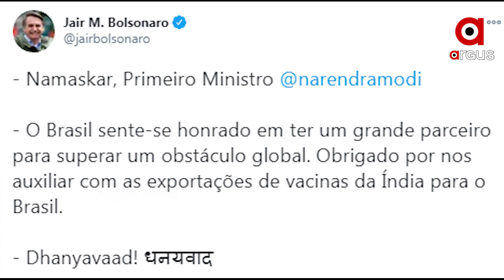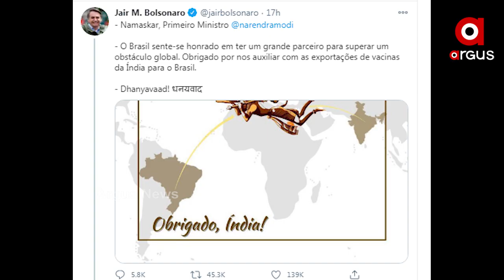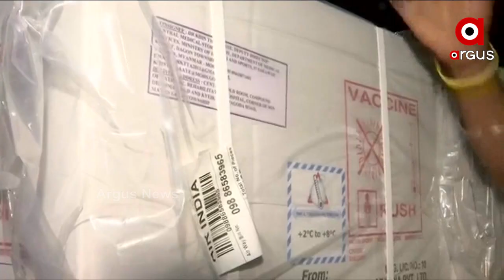ବ୍ରାଜିଲ ରାଷ୍ଟ୍ରପତିଙ୍କୁ କିମିଆ କଲା ସଞ୍ଜିବନୀ ବୁଟି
ବ୍ରାଜିଲ ରାଷ୍ଟ୍ରପତିଙ୍କୁ କିମିଆ କରିଛି ସଞ୍ଜିବନୀ ବୁଟି । ତାଙ୍କ ହୃଦୟରେ ବସିଛନ୍ତି ସଙ୍କଟମୋଚନ ହନୁମାନ । କୋଭିଡ୍ ଟିକା ପାଇବା ପରେ ଟ୍ୱିଟ୍ କରିଛନ୍ତି ଜୈର ବୋଲସୋନାରୋ.